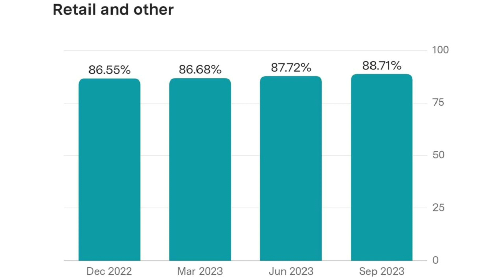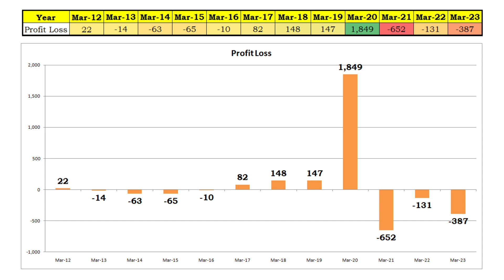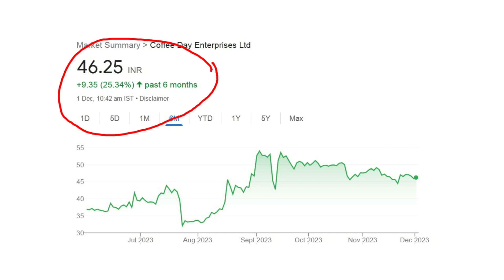Coffee Day Enterprises Ltd Share Price Latest News Q 2 2024 Result Analysis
Coffee Day Share Latest News / Coffee Day Share / Coffee Day Share News Today

In this video you will see share market report detail of Coffee Day Enterprises Ltd. Sep 2023 Q2 report of Coffee Day Enterprises Ltd is announced. This is share market Coffee Day Enterprises Ltd latest news. After this quarter result might be effect in Coffee Day Enterprises Ltd share price. Hope you will love this share analysis video.

Stock market conditions and investing can change rapidly. Before taking any decision in share market consult your register financial adviser. Also you should do your research before investing.